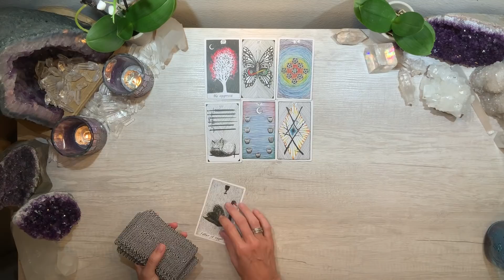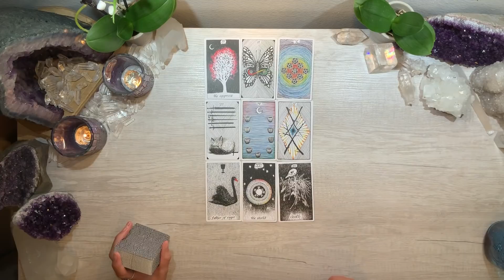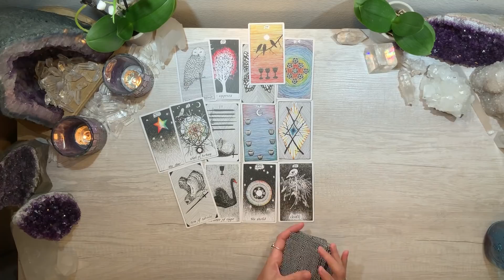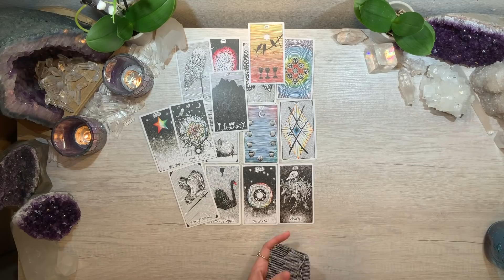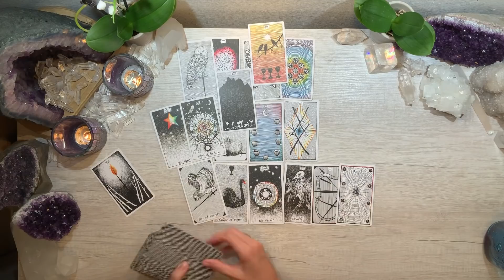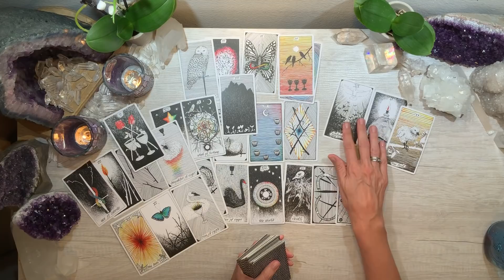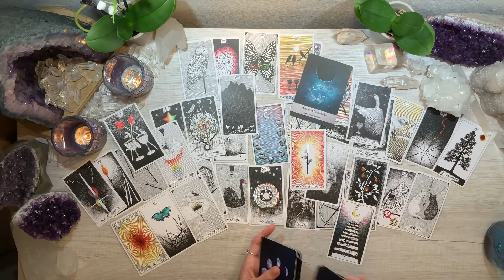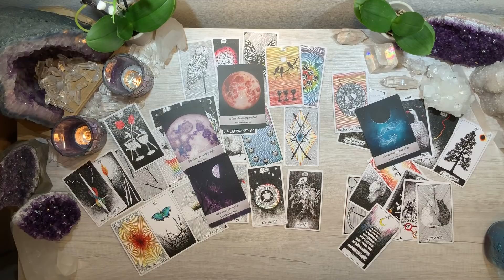💜AQUARIUS LOVE💜You're not nurtured where you are & your soul is calling for you love yourself